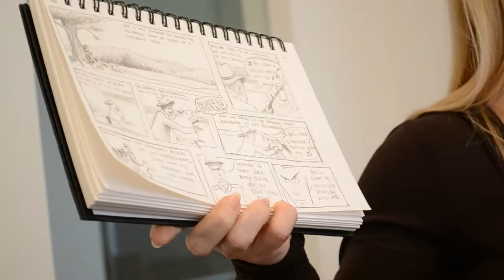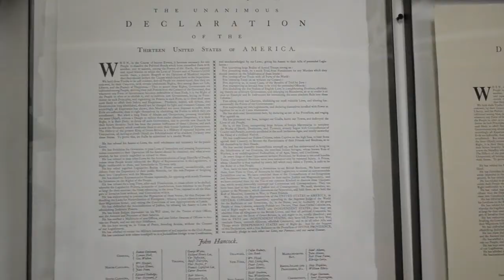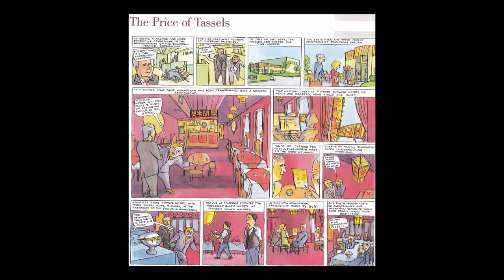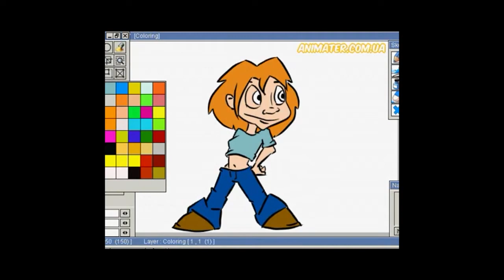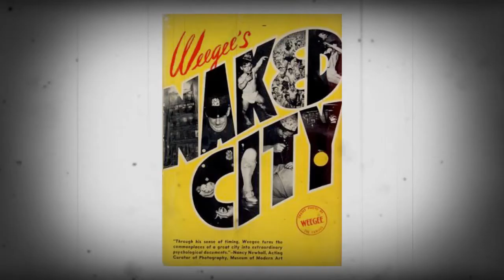Marywood University's Masters Program for Working Professionals - Spring 2012 Study Tour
This video is a review of my NYC study tour experience. Talented professionals included James Romberger, Ksenya Samarskaya, Mindi Bellof, Frank Olinsky, Sam Martine, Ben Katchor and James Warhola.

Exhibits included ICP's WEEGEE and An American Craftsman Galleries.